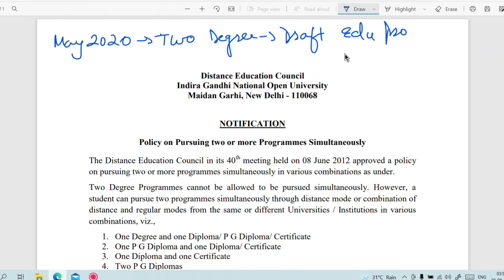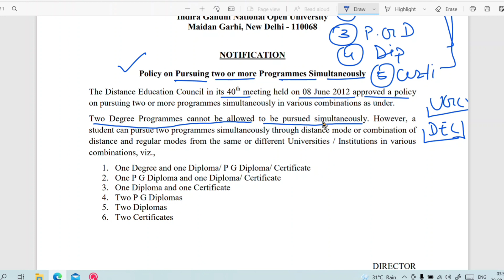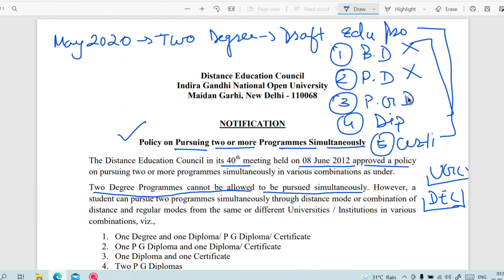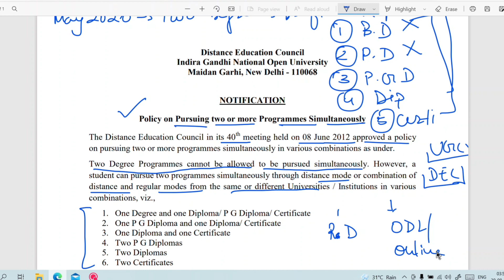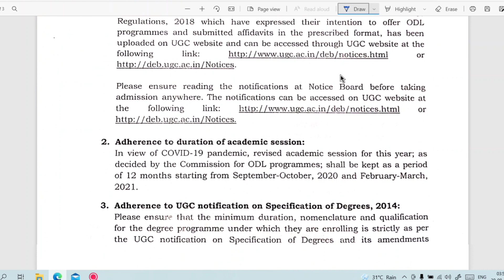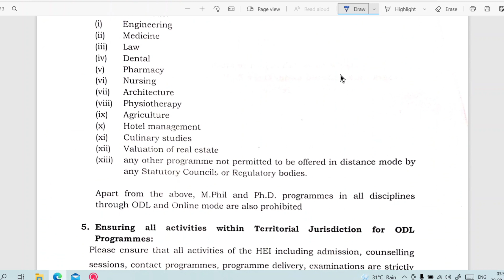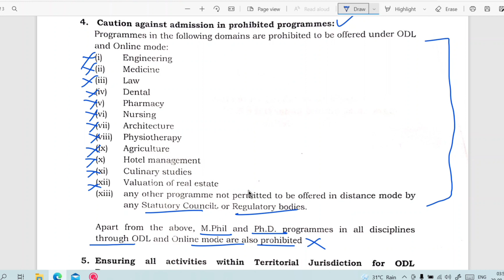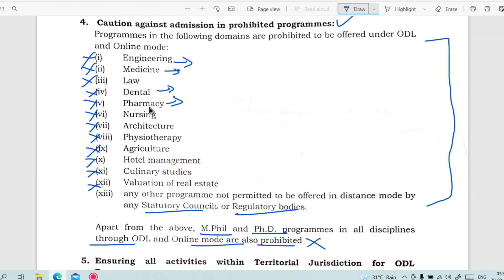एक साथ दो डिग्री TWO DEGREE AT SAME TIME पर यूजीसी का नया रेगुलेशन क्या है ?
Hello Learners Study of Education Helps and guide students NTA UGC NET EXAM. Here you will get all Lectures, Notes and Previous year solved papers of NTA UGC NET EXAM. Here is the link of all important materials-

🔥🔥UGC NET 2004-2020 PREVIOUS YEAR SOLVED PAPER LINK IS BELOW🔥🔥